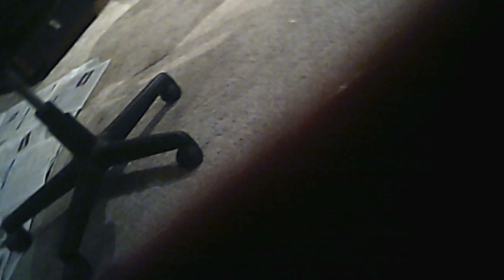1 GOD MAKES MIRACLES FOR ALL WITH FAITH TO BELIEVE IN JESUS CHRIST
First Thank You, Thank God plus God Thanks You for being interested